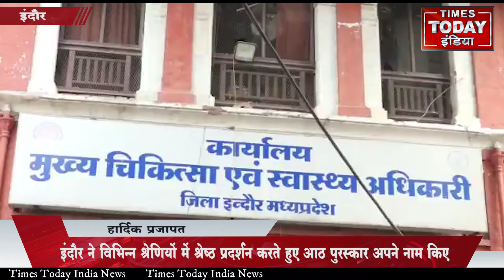इंदौर ने स्वास्थ सेवाओ को लेकर मारी बाजी। विभिन्न श्रेणियों में आठ पुरुस्कार किये अपने नाम।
इंदौर ने स्वास्थ सेवाओ को लेकर मारी बाजी।
कायाकल्प अवार्ड में इंदौर जिले ने मारी बाजी।
विभिन्न श्रेणियों में श्रेष्ठ प्रदर्शन करते हुए आठ पुरुस्कार किये अपने नाम।